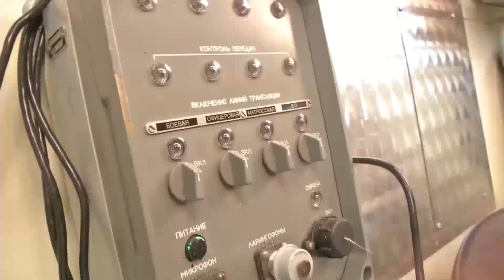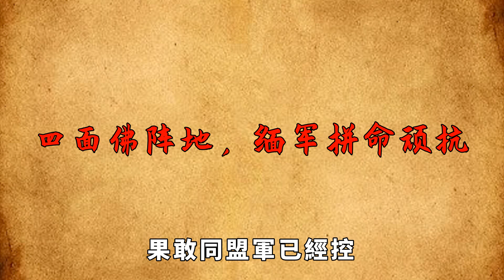敏昂萊早有大戰準備，果敢打亂緬軍計劃：緬軍強5攻擊機瘋狂反撲【繁華五千年】缅甸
敏昂萊地區的沸騰敏昂萊，一片平靜的土地，卻在最近爆發的一場軍事風暴中震撼。敏昂萊軍隊精心準備，果斷展開行動，成功打亂緬軍的計劃，掀起了一場令人驚嘆的軍事壯舉。
在緬甸北部，一場前所未有的戰役悄然展開，果敢同盟軍以驚人的速度奪取了190個緬軍據點，打破了敏昂萊將軍原本製定的堅固計劃。這場背離尋常的勝利並非偶然，而是源自緬軍前沿基地對昂貴反裝甲武器的錯誤部署，尤其是那些價值不菲的古斯塔夫84毫米單兵無後坐力炮。缅甸